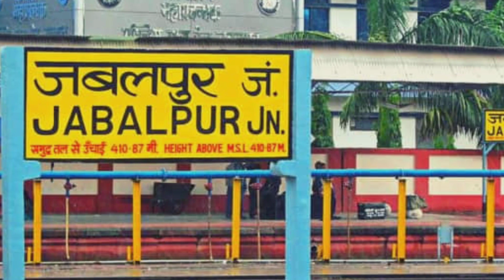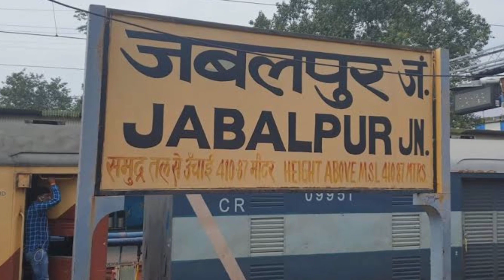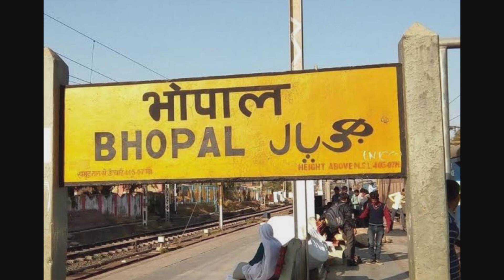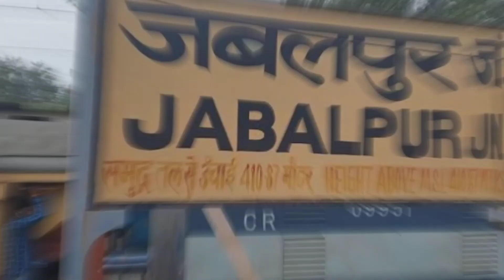जबलपुर जिला के बारे मे || Jabalpur city amazing facts || Jabalpur zila history || Jabalpur news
(1) Jabalpur zila ke bare me Puri jankari in hindi
(2) history of jabalpur city
(3) jabalpur jila ka itihas
(4) Jabalpur zila amazing facts in hindi
(5) jabalpur jila market ka video
(6) jabalpur jila Sahar ka video